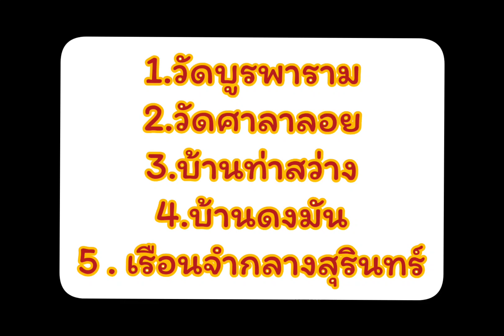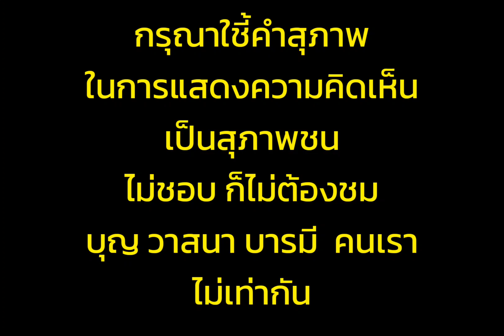เจ้าคุณพระสินีนาฎ เยือน บ้านท่าสว่าง ชม ผ้าไหมสุรินทร์ เมื่อวันที่ 25 พ.ย.2563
ชมต่อ คลิปที่ เจ้าคุณพระ  มาจุดแรก
วันบูรพาราม  8 แสนวิว